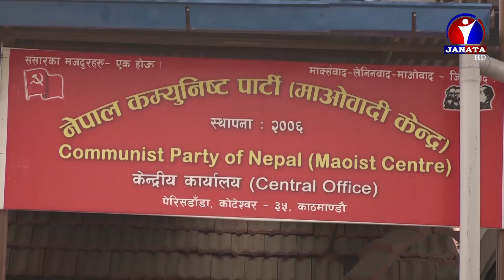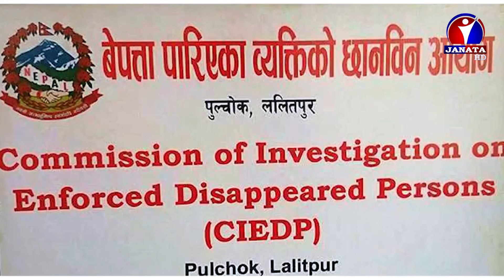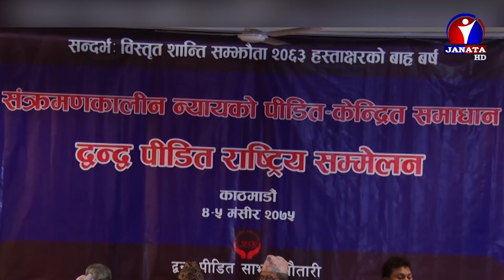माओवादी र नेपाल सरकारबीच विस्तृत शान्ति सम्झौतामा हस्ताक्षर भएको १३ वर्ष पुगयो | News Report